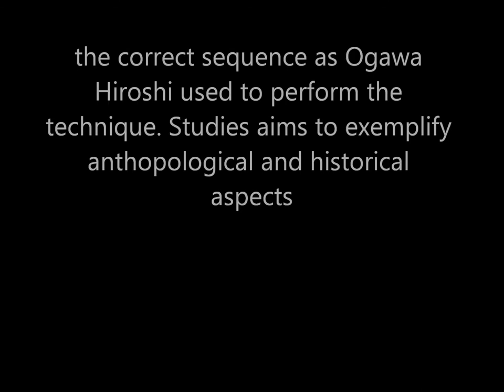Ogawa Ryu Brazil Uchi-Deshi Program - Haragei Teach Moments - Aikijujutsu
Sensei Thiago Finotti - Haragei Teach Moments in Brazil